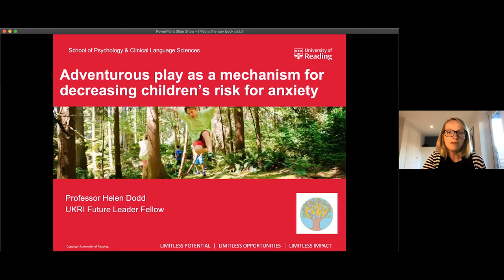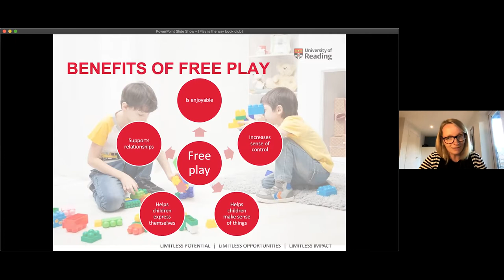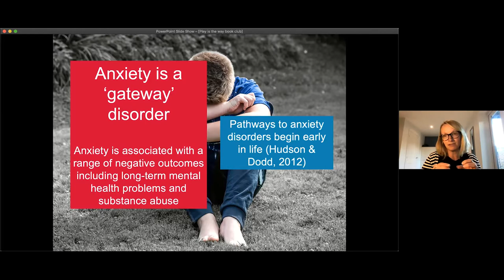Play is the Way – Book Group 6 – The benefits of risky play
Our book "Play Is The Way" brings together 17 leading thinkers on the importance of play in children’s lives. Our Book Group Series gives us time for longer conversations on the book’s themes. In Book Group 6, we explore the massive benefits of risky play – and we reflect on why this is scary for adults in our society today. Our two speakers are Professor Helen Dodd, of the University of Reading, and Carol Craig, CEO of the Centre for Confidence and Well-being. We are pleased to be able to share this recording of a stimulating evening with you all. You can order a copy of the book Play Is The Way on this